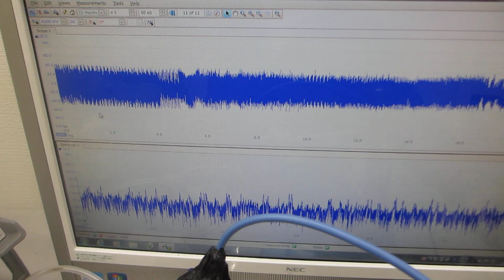メガヘルツ超音波のスイープ発振制御実験ーー非線形現象をコントロールする実験ーー（超音波システム研究所）